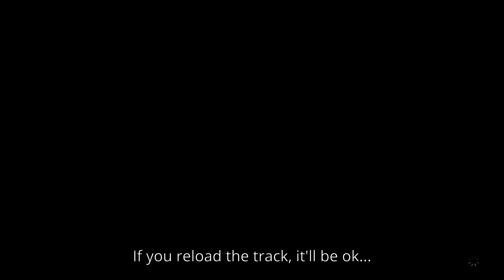Forza Motorsport 7 - Steps to reproduce the "corrupted textures" issue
0:52 - Video settings
3:30 - Small corruption
6:36 - Major corruption

Additional details:
-It happens consistently
-The player's car affects the output as well.
A car where the problem HAPPENS is the 1993 Porsche 928 GTS;
A car where the problem DOESN'T HAPPEN is the 2018 Honda Civic Type R.

-Happens when monitor is set at least to 60hz, 85hz or 120hz;